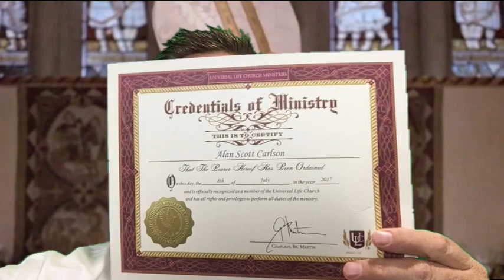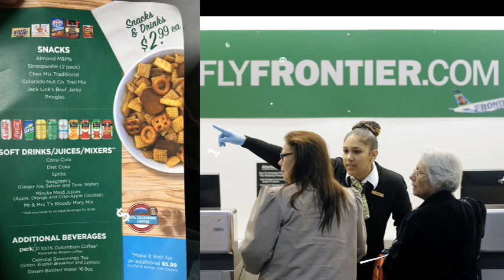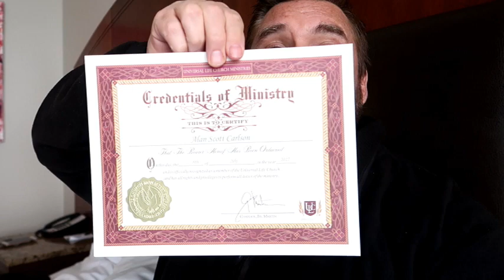I became an ordained minister and married our good friends.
I became an ordained minister and married our good friends. We went to Colorado and I performed a wedding. The wedding weekend